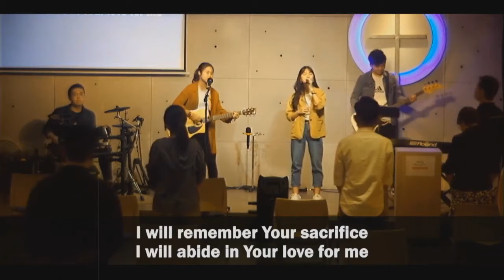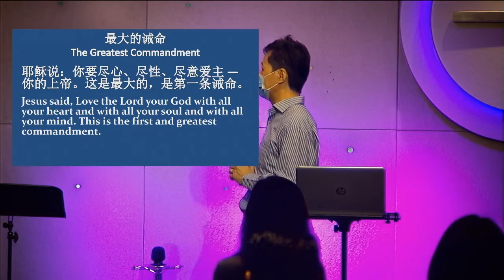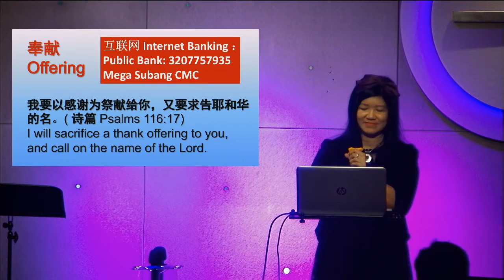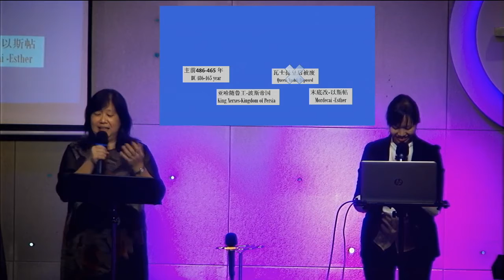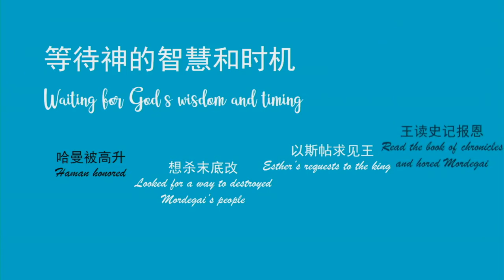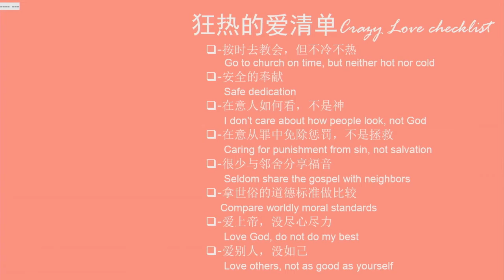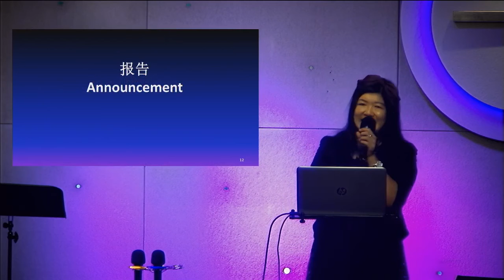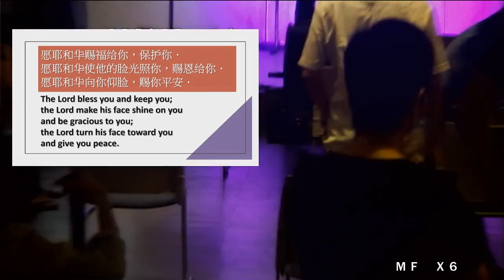Mega Subang (美佳梳邦) - 等待中的预备 Preparation in the Waiting (陈喜燕姐妹)